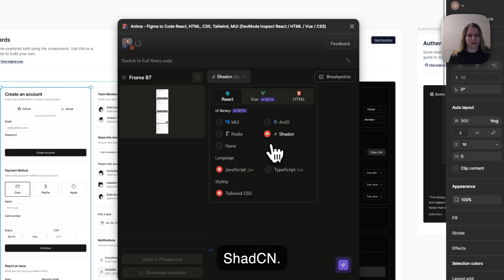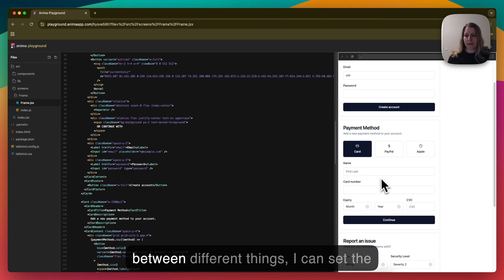From a Figma design to Shadcn components with Anima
Exciting news! 🎉 Anima now supports Shadcn, making it easier than ever to transform your Figma designs into fully functional, accessible components. In this quick demo, Orit walks you through the process of using Anima's Figma plugin to generate code for a credit card form and preview it in the Anima Playground.

💡 What you’ll learn in this video:

How to create Shadcn components from any Figma file, with the Anima Figma plugin.
Generating clean, functional code within seconds.
Viewing and interacting with accessible, working components in the Anima Playground.
✨ Shadcn support takes your design-to-code workflow to the next level. Don’t miss out!

📩 Questions or feedback? Drop them in the comments!